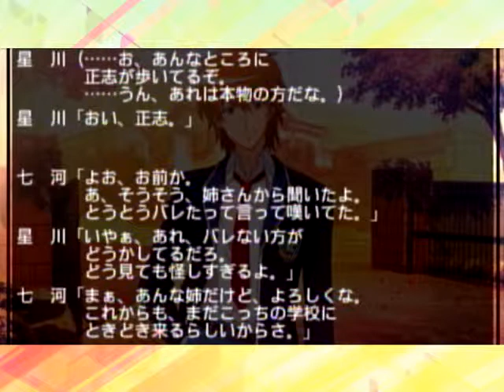アラサーの男がときめきメモリアル４を実況プレイpart１９